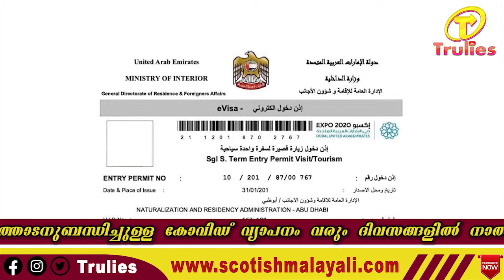Kallu kudi |മലയാളി പൊളിയാ...150 കോടിക്ക്‌ കള്ള്‌ കുടിച്ചു.| beverage | kerala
സംസ്ഥാനത്ത് ഓണ വിപണിയില്‍ കണ്‍സ്യൂമര്‍ ഫെഡിന് റെക്കോര്‍ഡ് വ്യാപാരം. ഈ ഓണക്കാലത്തു കണ്‍സ്യൂമര്‍ ഫെഡ് നടത്തിയത് 150 കോടി രൂപയുടെ വില്‍പ്പന  .  ഓണ വിപണികള്‍, ത്രിവേണി സൂപ്പര്‍ മാര്‍ക്കറ്റുകള്‍ എന്നിവ വഴി ഉത്രാടം വരെയുള്ള പത്തു ദിവസം 90 കോടിയുടെ വില്‍പ്പനയും,മദ്യ ഷോപ്പുകള്‍ വഴി 60 കോടിയുടെ വിദേശ മദ്യവില്‍പ്പനയുമാണ് നടന്നത്. ഉത്രാട ദിനത്തിലെ വിദേശമദ്യ വില്‍പ്പനയില്‍ ഒന്നാമതെത്തിയത് കുന്നംകുളo വിദേശമദ്യ ഷോപ്പാണ്. 60 ലക്ഷമാണ് ഇവിടെ ഒരു ദിവസം നടന്ന വില്‍പ്പന.